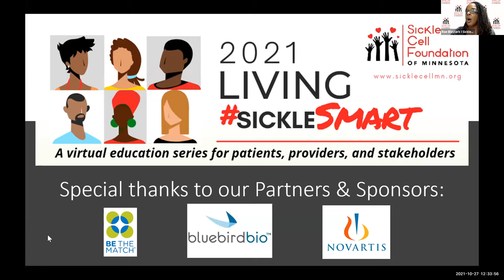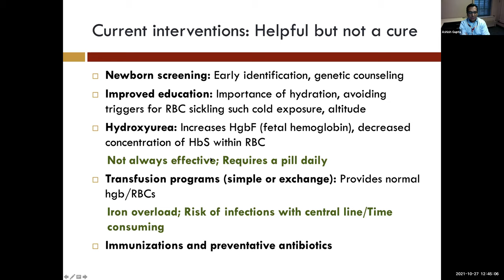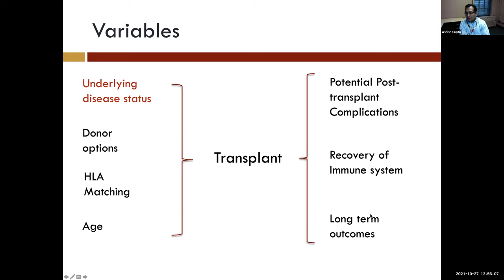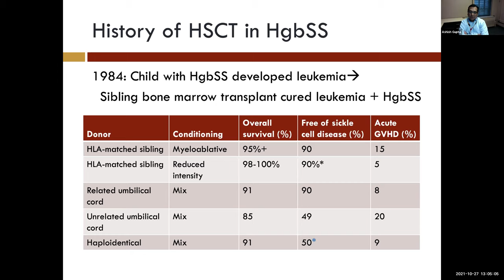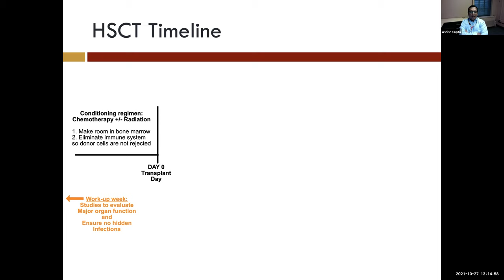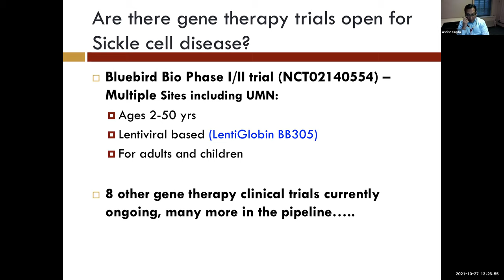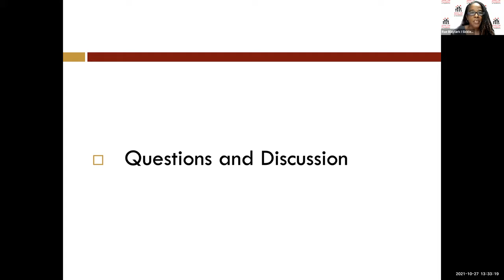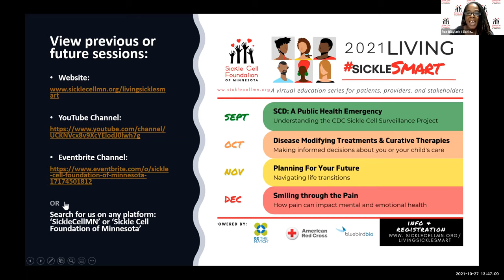Living SickleSMART - Curative Therapy Options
Living Sickle Smart: A Virtual Education Series presented by Sickle Cell Foundation of Minnesota

Curative Therapy Options in Sickle Cell Disease: Fixing the Bend
Presented by Dr. Ashish Gupta, Pediatric Blood & Marrow Transplant and Cellular Therapies Physician, University of Minnesota.

Ashish O. Gupta, MD, MPH, received his Bachelor of Medicine/Bachelor of Surgery in Ahmedabad, India and received his Masters of Public Health at University of Pittsburgh in Pennsylvania. Dr. Gupta then went on to complete his Pediatric Hematology and Oncology Fellowship at University Hospitals Rainbow Babies and Children's Hospital in Cleveland, Ohio and a Fellowship in Pediatric Blood and Marrow at University of Minnesota and Residency in Pediatrics at The Brooklyn Hospital Center in Brooklyn, NY.

Dr. Gupta now serves as an Assistant Professor and Pediatric Blood & Marrow Transplant Physician in the Pediatric Bone Marrow Transplant division of University of MN and recently received "Top Doctor" recognition in Minnesota Monthly Magazine.

Did you know that YOU may be able to help cure sickle cell disease by donating your stem cells! to learn more and join the donor registry!